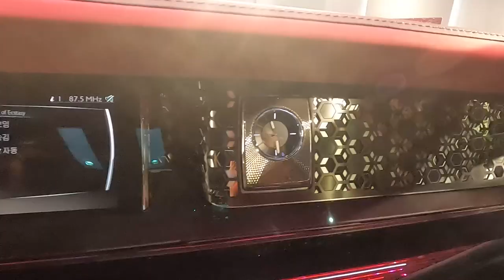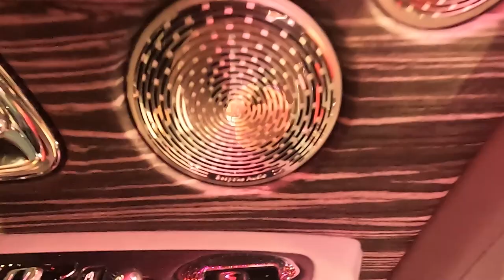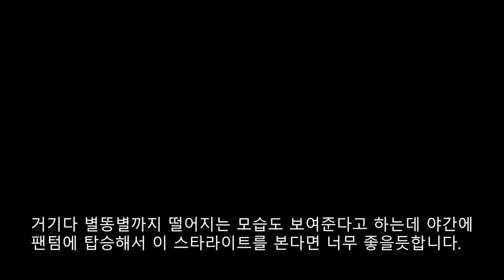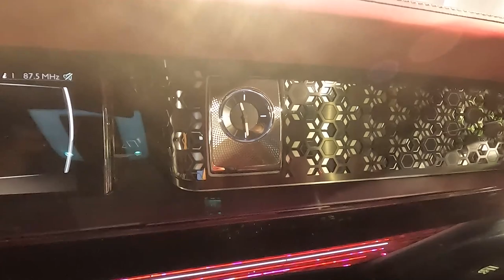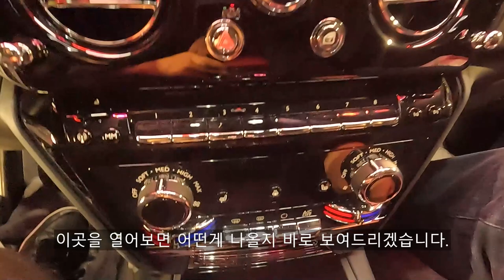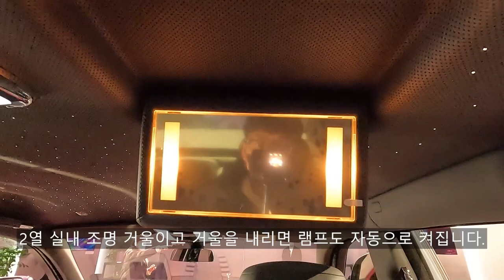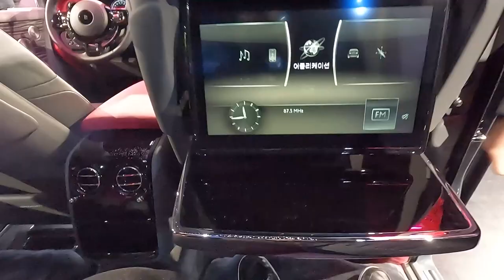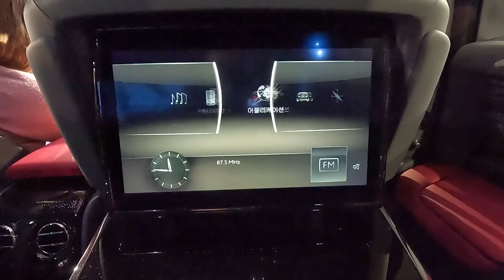화려함과 웅장함은 여전하다! 롤스로이스 팬텀 시리즈 2!!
오늘 리뷰한 차량은 롤스로이스 팬텀 시리즈 2 입니다.!

엔진은 이전과 동일한 6.7 V12 엔진이 적용되었고 헤드 램프에도 스타 라이트가 적용되어 더 예술적으로 변했으며 실내에서도 스타 라이트와 최고의 럭셔리 함을 동시에 느끼실 수 있습니다.

그리고 센터 패시아를 보시면 더 갤러리가 자리 잡고 있는데 루테늄 블룸이라는 이 갤러리 설치물은 꽃의 섬세한 윤곽에서 영감을 받아서 기하학적이고 예술적인 디자인으로 새겨져 있어 마치 미술관에 온듯한 느낌이 듭니다.

00:00 인트로
00:45 시작
01:51 헤드램프
02:32 코치라인
02:55 다이나믹 알로이 휠
04:24 오픈 포어
05:45 스타라이트
06:36 스티어링 휠
11:41 트렁크 공간
13:31 우산
16:45 리어모니터
18:24 2열 도어 버튼
20:13 샴페인 보관함
23:19 끝

촬영장비 : Gopro Hero 10 Black, Rode mic
썸네일 : Samsung NX2000